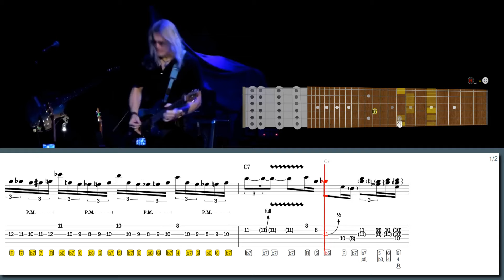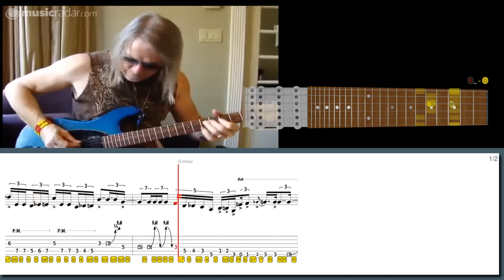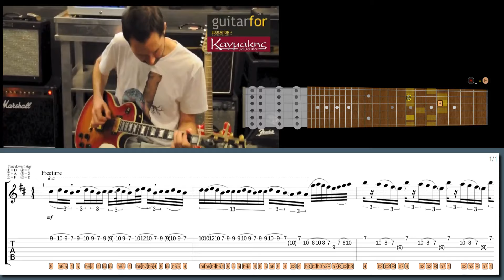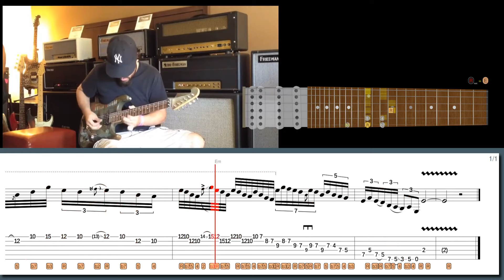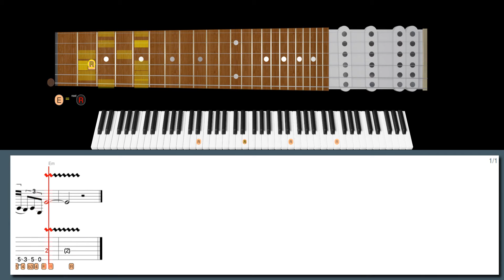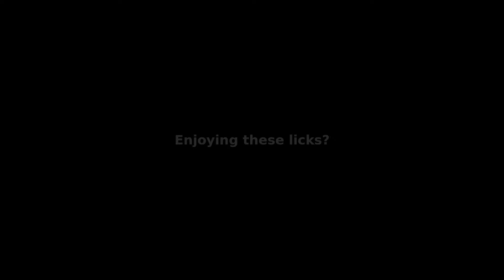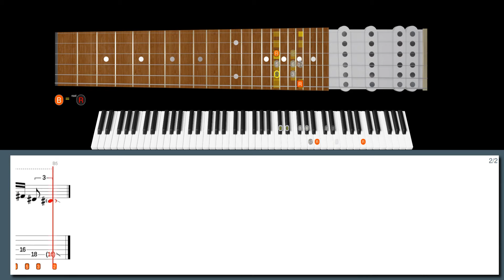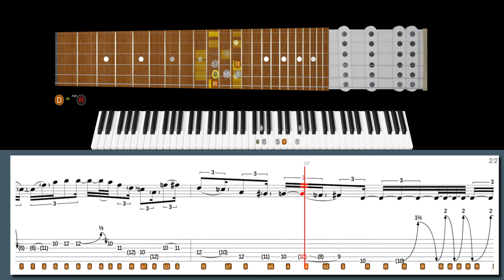When You Use CHROMATICS To BLUR THE LINES Between GENRES!!! STEVE MORSE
Learn this lick in style with our high-tech software:
Chromatic ostinato pattern in the style of Steve Morse:

600+ "Best Licks - Intuitive Guitar" Full Series for Windows, macOS and Linux (hundreds of asong files, free new updates):

Suggested licks:
Lick No. 200 - Playing Country with Albert Lee in the style of Steve Morse
Lick No. 489 - Mixture of arpeggios and pentatonics in the style of Doug Rappoport
Lick No. 71 - Funky dorian rhythm scratching in the style of Richie Kotzen
Lick No. 115 - Intervallic sweeping in the style of Steve Vai
Lick No. 279 - Swing 16ths with open strings in the style of Joey Tafolla

00:00 Intro
00:00 Steve Morse lick #7
01:26 Steve Morse lick #6
03:15 Paul Gilbert lick #5
04:44 Doug Rappoport lick #4
05:48 Richie Kotzen lick #3
06:55 Steve Vai lick #2
08:09 Joey Tafolla lick #1
10:01 600+ Best Licks Package